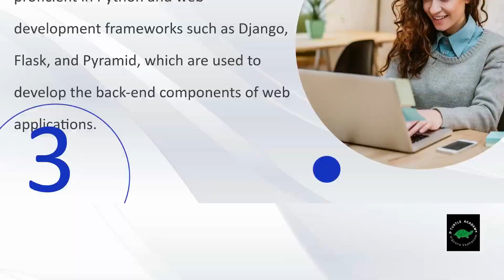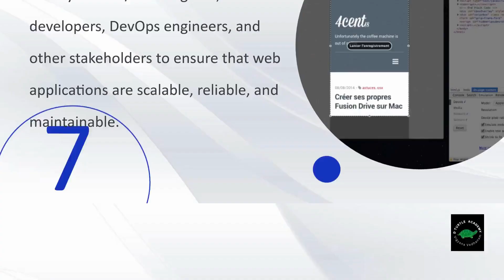What is python ? | And overview of Full stock Python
What is Python and why it is used?
Python is a computer programming language often used to build websites and software, automate tasks, and conduct data analysis. Python is a general-purpose language, meaning it can be used to create a variety of different programs and isn't specialized for any specific problems.

Python full stack refers to the ability to develop both the front-end and back-end components of a web application using the Python programming language. It involves utilizing Python frameworks, libraries, and tools for building the server-side and client-side portions of a web application.

Typically, a Python full stack developer is proficient in working with both front-end technologies, such as HTML, CSS, and JavaScript, as well as back-end technologies, including server-side frameworks like Django or Flask.

Here's a breakdown of the components involved in Python full stack development:

Front-end Development: This involves creating the user interface (UI) and user experience (UX) components of a web application. Python full stack developers may use HTML for structuring web pages, CSS for styling and layout, and JavaScript for client-side interactivity.

Back-end Development: This focuses on building the server-side logic and database interactions of a web application. Python frameworks like Django and Flask are commonly used for this purpose. These frameworks provide tools and libraries to handle routing, data models, database interactions, authentication, and more.

Database Management: Python full stack developers often work with databases to store and retrieve data. Commonly used databases in Python web development include PostgreSQL, MySQL, and SQLite. Developers use database query languages like SQL or Object-Relational Mapping (ORM) tools provided by frameworks to interact with the database.

Deployment and DevOps: Full stack developers are also responsible for deploying their applications to servers or cloud platforms like AWS, Google Cloud, or Heroku. They may need to configure web servers, manage environments, and handle other aspects of the deployment process.

In summary, a Python full stack developer possesses the skills to work on both the front-end and back-end of a web application using Python and related technologies. They can handle various tasks, from designing user interfaces to building server-side logic and deploying the application.